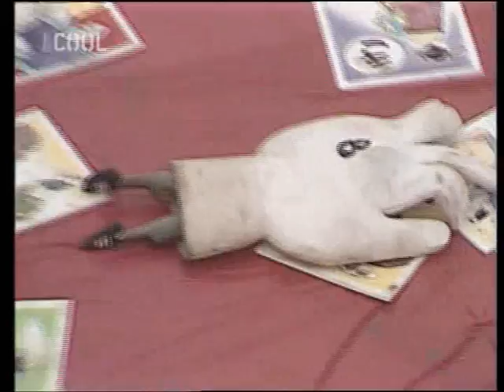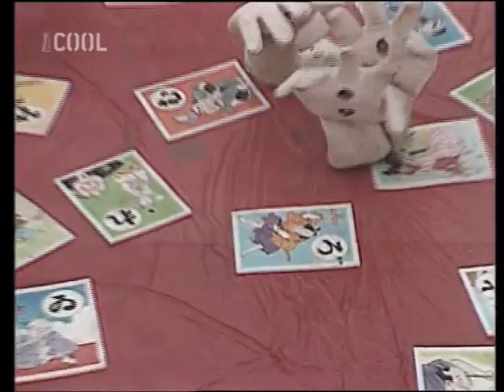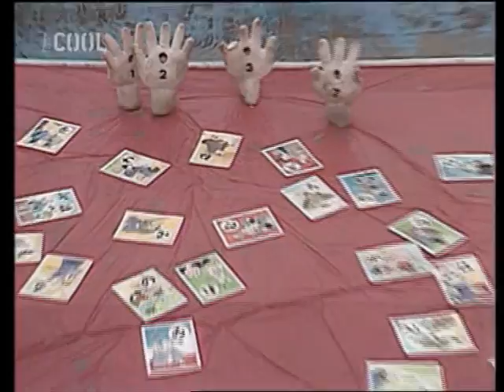Takešiho hrad 2